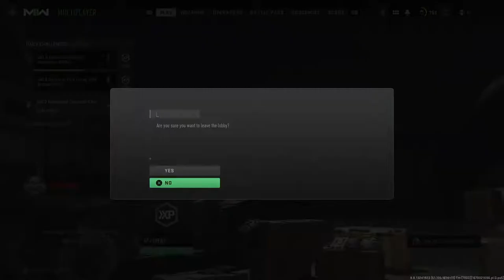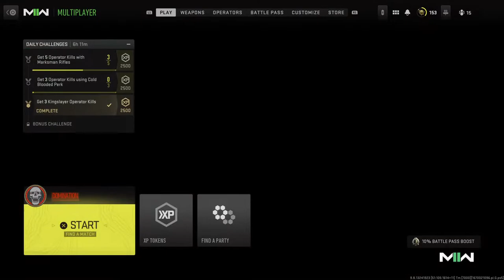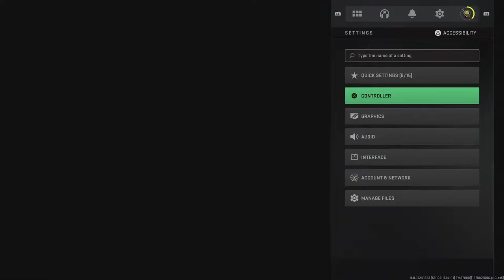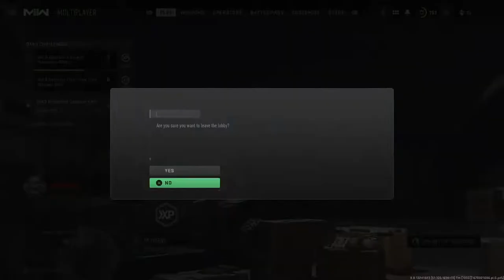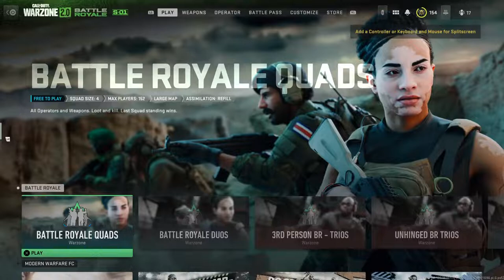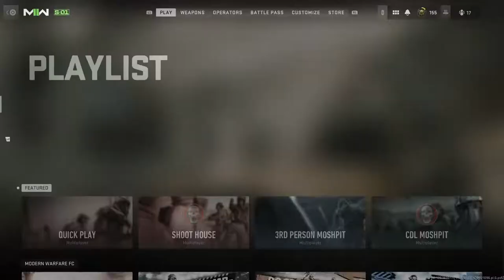Herrick Road Shenanigans